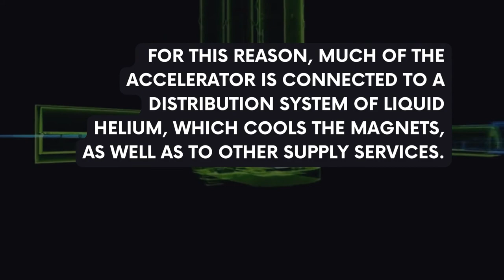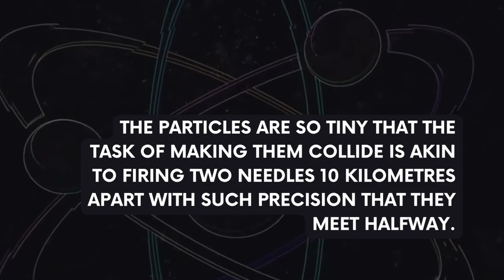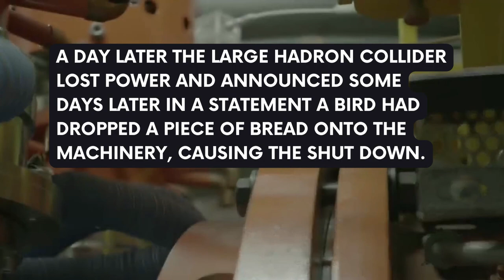The Real Time Machine? | The Large Hadron Collider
In this video, we're going to look forward about an actual time travel machine. Also known as the Large Hadron Collider, this machine is the fastest particle accelerator to ever exist.

Songs in the video :

Ramanujar SGDVN - Highway

Comment any ideas I should do next!